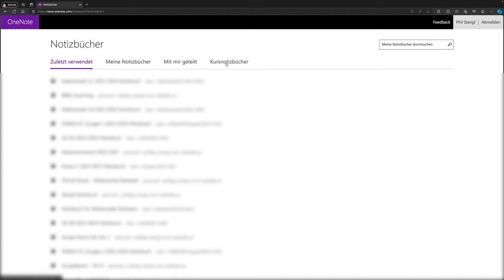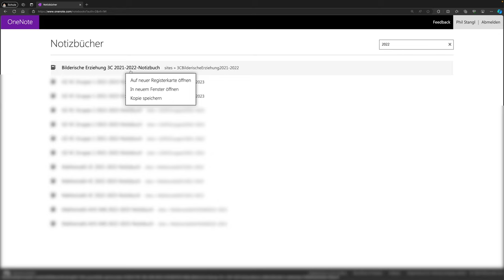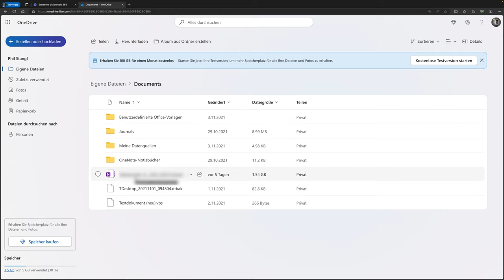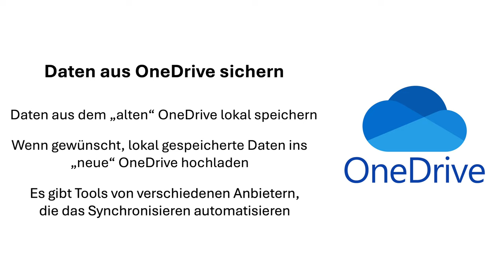27 - Kursnotizbuch umziehen | Crashkurs MS Teams | mathematik.rocks | Phil Stangl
27 - Kursnotizbuch umziehen | Crashkurs MS Teams | mathematik.rocks | Phil Stangl

Obwohl Schulschließungen zum Glück kein Thema mehr sind, ist Teams nach wie vor ein wesentlicher Bestandteil in meinem Unterricht. Daher werde ich auch diese Serie immer wieder mit neuen Videos erweitern.